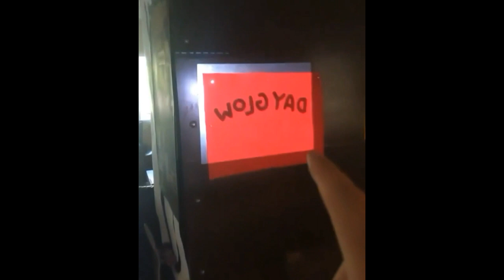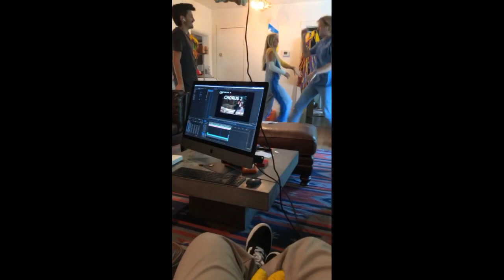Hot Rod by Dayglow music video: Behind the Scenes clips! (Sloan Struble)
Sloan has just made the music video for Hot Rod!!! THIS IS NOT A DRILL, I REPEAT we have the Hot Rod music video coming real soon as we deserve (!!!)
I'm severely excited man, this is actually the first song I have ever heard by him
since October 2nd 2018, so this is super special to me. I cannot wait !
Sloan said: "your unpreparedness befuddles me"
So I'm pretty sure we're all gonna be oofed for good haha.
I eagerly anticipate this beautiful video gem gift. 💖

These are obviously not my videos !

Alright when the music video is out, I'll link it below here.
Ayeeee I hope you all enjoy the new Hot Rod music video! 😘💖

He deserves so much more appreciation for his music and how special he truly is.